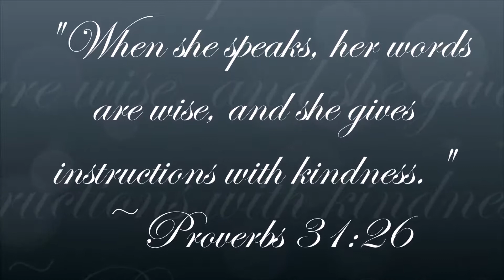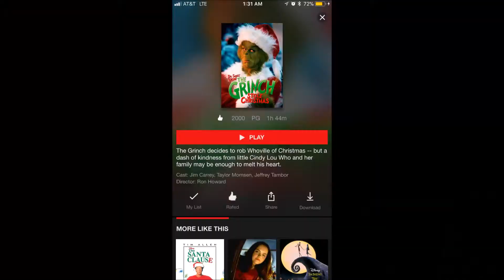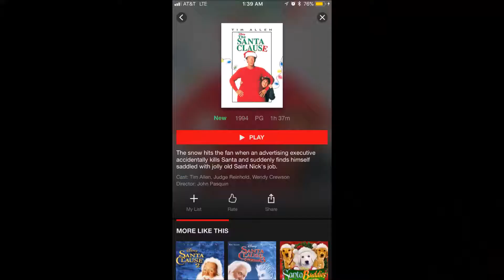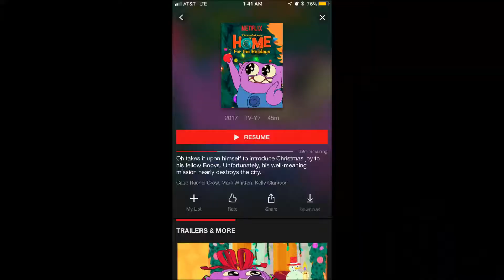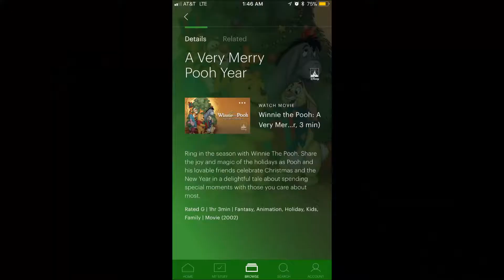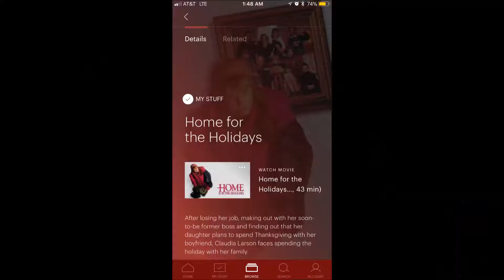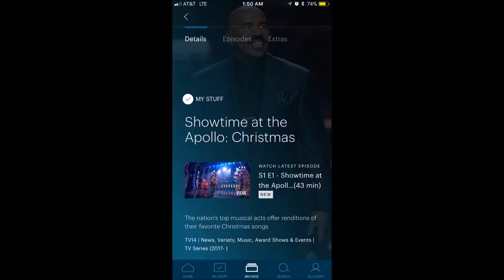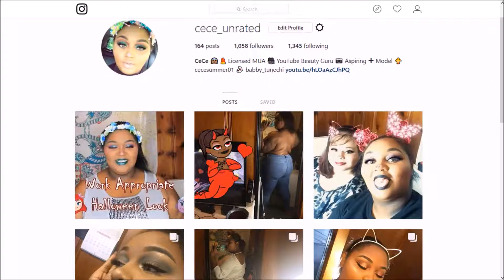16 Perfect Christmas Movies on Netflix and Hulu 🎄🎞|BeautybyCeCe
Hey Everyone! Today is day 4 of Cece5DaysofChristmas and I have a special video for you guys to give you some Christmas movies you can watch the day of Christmas when you’re spending time with your family after unwrapping all your gifts in the morning. I hope you guys enjoy this video!

If you're reading this comment this emoji: 🎞

Quote of the Video: “Whatever you can do, or dream you can, begin it. Boldness has genius, power and magic in it.” -Johann Wolfgang Von Goethe